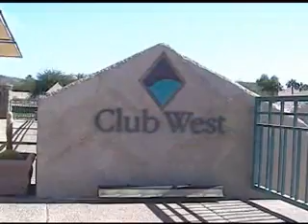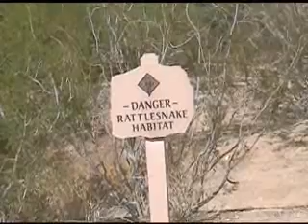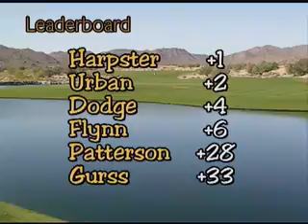Phoenix 2007 Part 1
Bogey Boys play in Phoenix.  Club West, Estrella, Raven and Trilogy